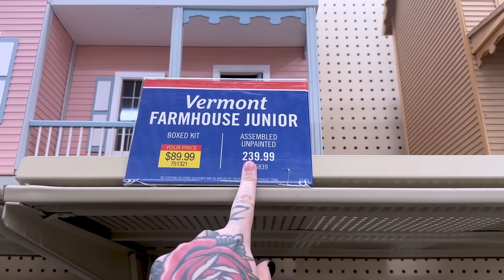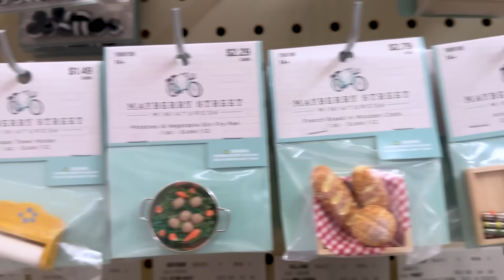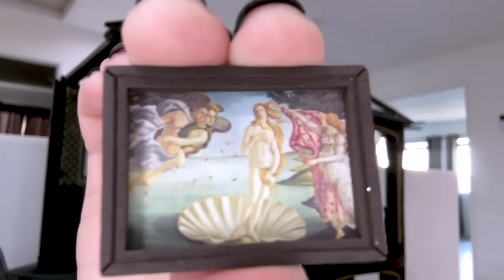TRANSFORMANDO UMA CASINHA QUE ACHEI NO LIXO EM UMA MANSÃO CHIQUE!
TRANSFORMEI A CASA DE TRÊS ANDARES EM UMA MANSÃO LINDA!